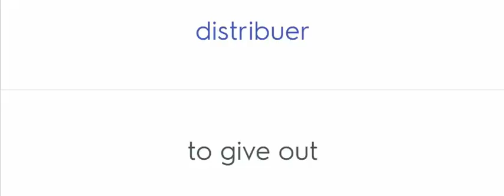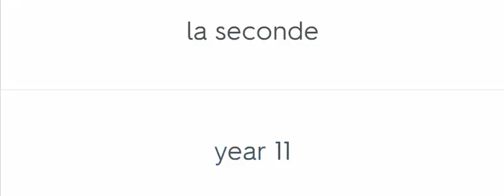French GCSE AQA Foundation Module 9.1 F La journée scolaire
Vocabulary in French and in English from the AQA GCSE French higher text book. AQA GCSE Higher French Module 9.1 F La journée scolaire.

acheter to buy
les affaires (f pl) belongings
l'animal (m) en peluche a cuddly toy
apprendre to learn
l'arbre (m) tree
le cartable school bag
commencer to start
comprendre to understand
demander to ask (for)
distribuer to give out
l'emploi du temps timetable
énerver to annoy
finir to finish
l'ordinateur (m) computer
la poubelle bin (rubbish)
le professeur principal form teacher
la quatrième year 9
remarquer to notice
le sac bag
la seconde year 11
le singe monkey
la sixième year 7
l'élève de sixième year 7 pupil
sonner to ring (of a bell)
le tableau board
le trajet journey
voyager to travel